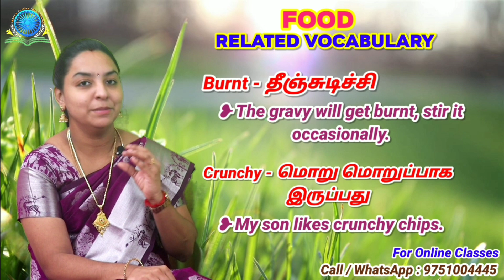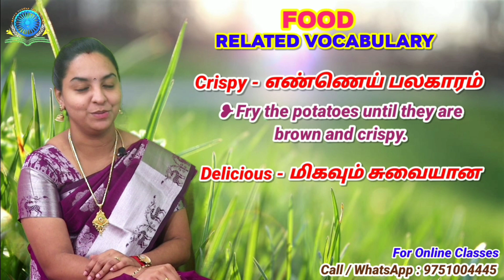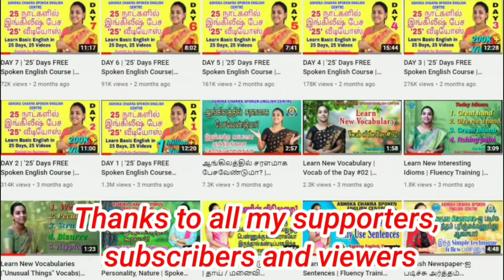DAY 14 | "Food Related Vocabulary" |25 Days FREE Vocabulary Series|Spoken English Through Tamil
DAY 14 | "Food Related Vocabulary" |25 Days FREE Vocabulary Series|Spoken English Through Tamil |FREE | Learn English with ASHOKA CHAKRA SPOKEN ENGLISH CENTRE

ஆங்கிலத்தில் சரளமாக பேசவேண்டுமா?
Ashoka Chakra Spoken English Centre

25 Days - 25 Videos Playlists attached here